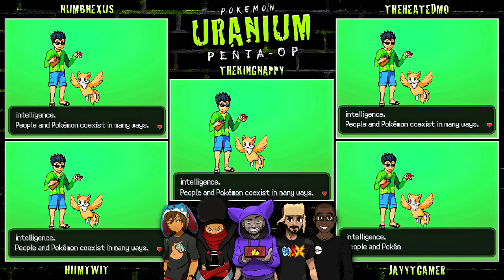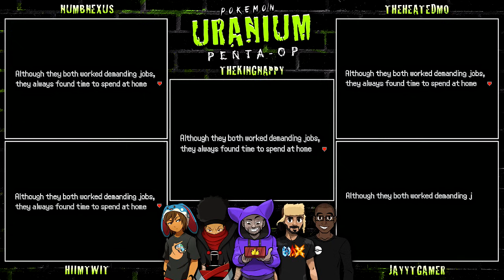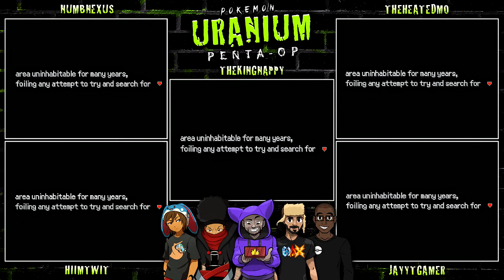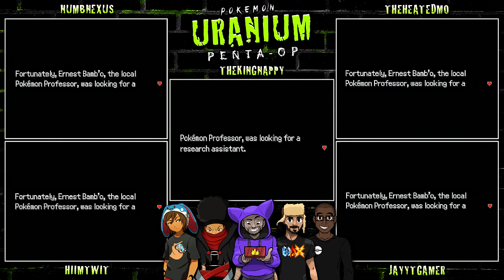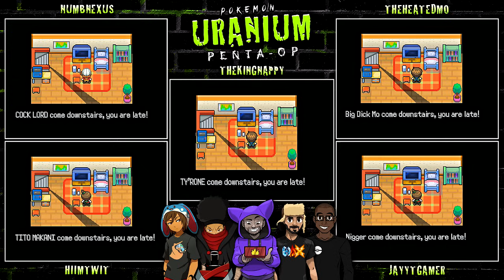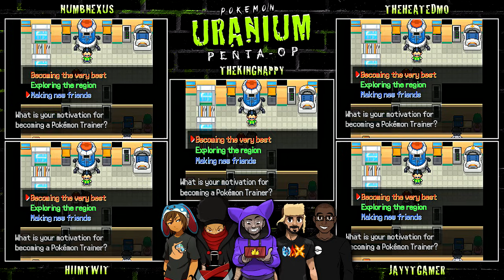Pokémon Uranium 5-Player Nuzlocke - Ep 1 "SUPER OFFENSIVE"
we are actually 14 years old lmao
Enjoying Uranium?

amigos :)